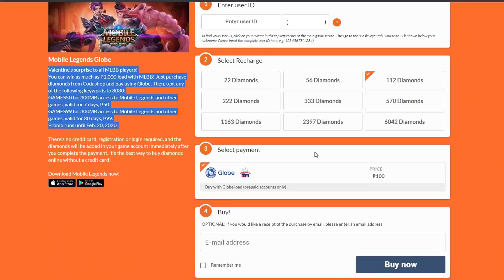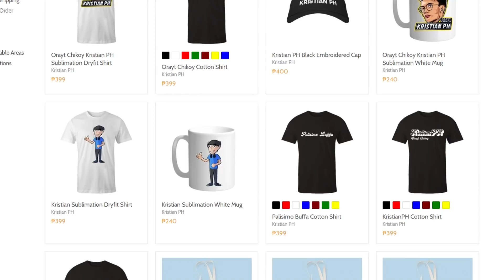SINGLE HERO SANA | MOBILE LEGEND (MAGIC CHESS)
➡ Kristian PH's Merchs is now available at Shirt.ly, Bili na kayo mga Chikoy para may pambayad kami nang internet sa bahay HAHA! At meron na tayong 7 bagong designs and merch mismo

´´´´¶¶¶¶¶¶¶¶¶¶¶  ★彡 ORAYT 彡★